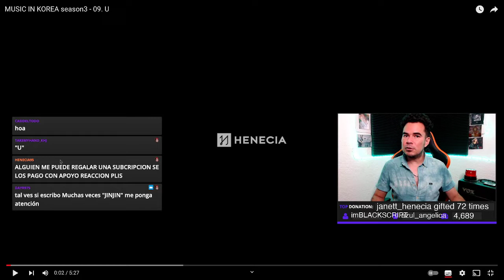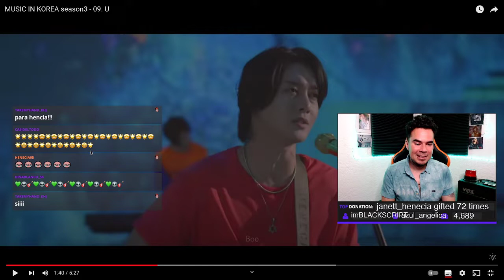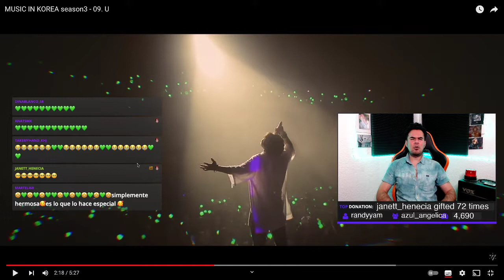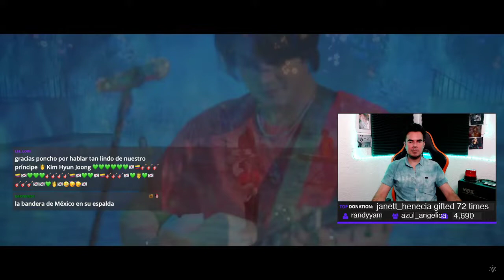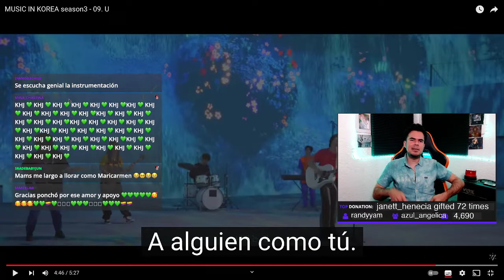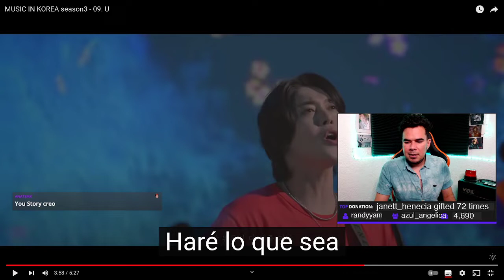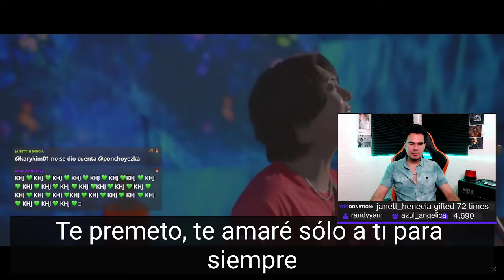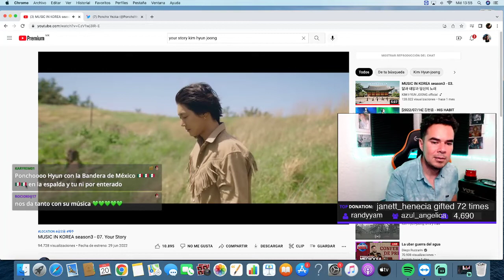Yezka Reacciona a Kim Hyun Joong - U (Music in Korea)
Pide tu canción favorita y yo la analizo
Yezka Reacciona: Lun Mie Vie 1PM